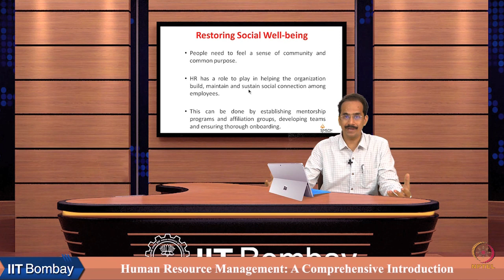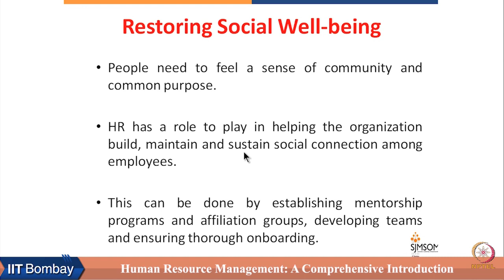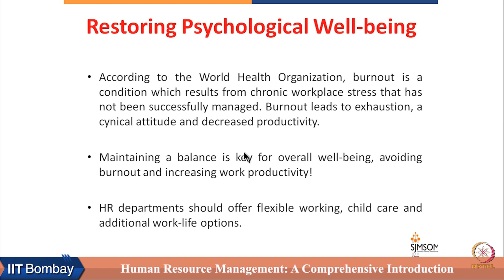Week 1 : Lecture 2C : Restoring Social and Psychological Well-being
Lecture 2C : Restoring Social and Psychological Well-being